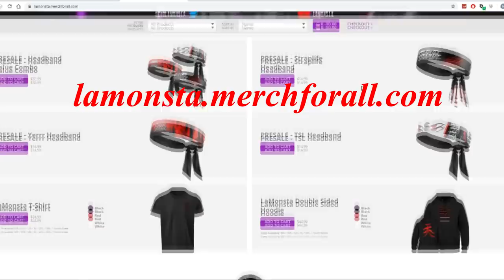so I played against a LEGEND for the first time and this happened on NBA2K20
INSTRUMENTALS PRODUCED BY VEIXXBEATS

LAMONSTA 2-WAY SLASHING PLAYMAKER BUILD